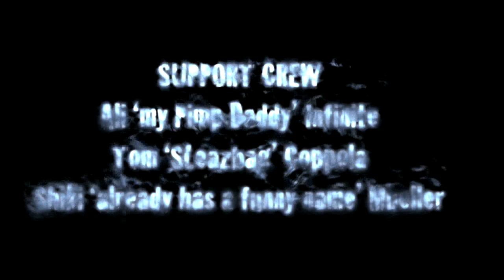Futility (suspense thriller short film)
*Note this film is darker (in brightness) than what its suppose to due to the upload, but i don't know how to fix that :S
This is my first upload to Youtube, so hopefully it works...
This is a film i made last year for uni, using HDV camera, a portable greenscreen and After Effects. It is the first thing i have ever done with After Effects. The idea behind it was an exploration of suspense and tension as well as learning AE.

Starring:
Cocheene Smith
Nick Willis

Directed By:
Takaya Honda